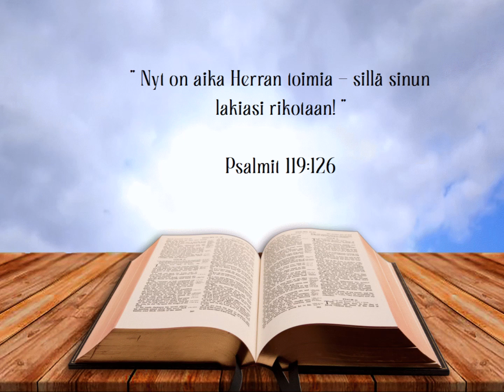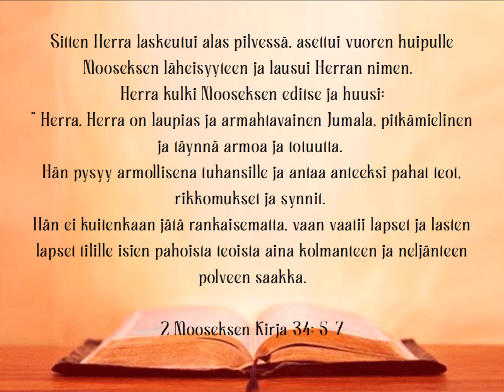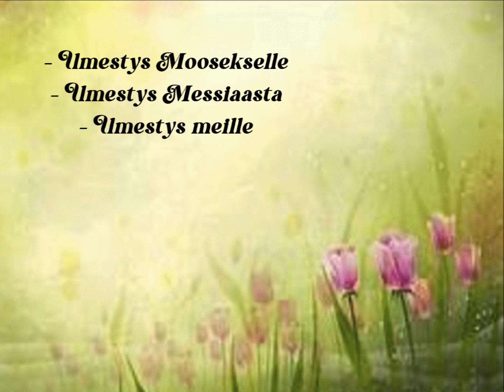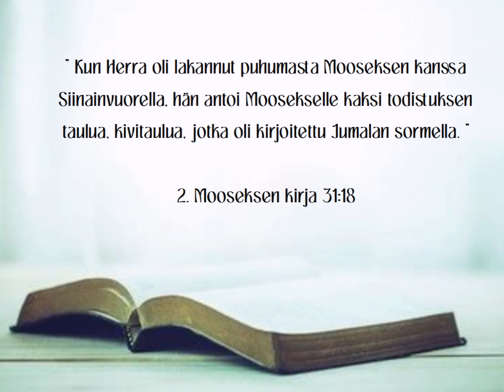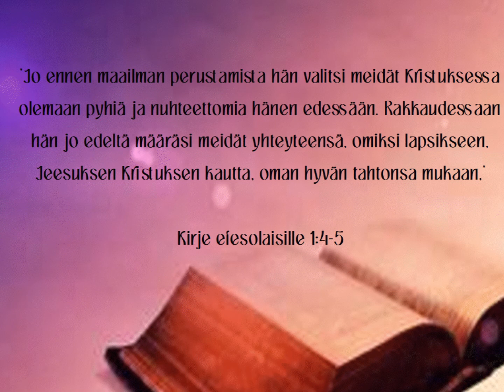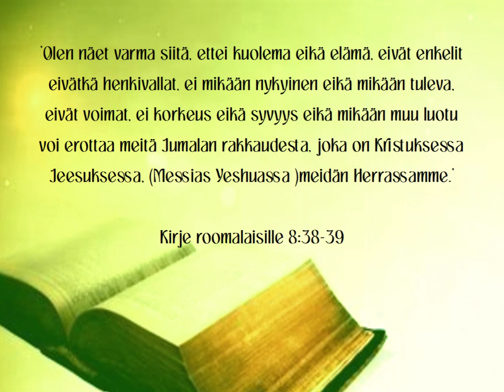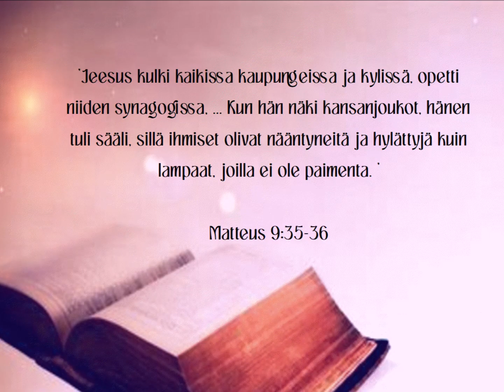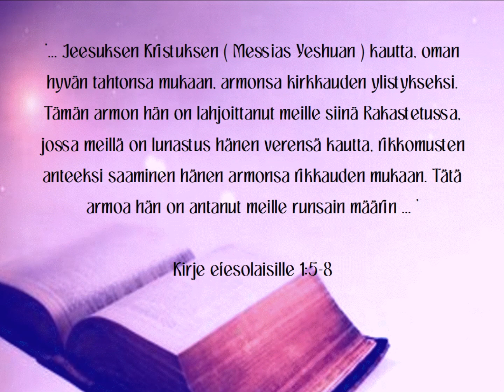Yeshua Ilmestyy Torahssa Ki Tisa Kun Lasket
Yeshua Ilmestyy Torahssa
Raamatun opinnot Torah-Osasta

Ki Tisa -  כִּי תִשָּׂא - Kun Lasket

Torah: 2 Mooseksen Kirja 30:11 – 34:35
Profeetat: 1 Kuningasten Kirja 18:1 – 39
Evankeliumit: Markus 13:1 – 14:72

Shabbat Shalom-vihkojen alkuperäiset  tekijät ovat  Ariel & D´vorah Berkowitz. Ne sisältävät raamatunkommentteja jokaisesta Torah-osasta antaen syvemmän tuntemuksen Jumalan Sanasta ja Kristinuskon heprealaisista juurista.

Ruotsalaiset Jan-Olof ja Linnea Sundvall, yhdistyksestä: Föreningen Shabbat Shalom ovat kääntäneet ja julkaisseet vihkot ruotsiksi.

 He lähettävät vihkot ilmaiseksi joka toinen kuukausi jokaiselle joka haluaa saada syvemmän tuntemuksen Jumalaan ja Kristinuskon Heprealaisiin juurin. Video jota katsot nyt on kylläkin suomeksi mutta käsittelee vain osaa koko sarjasta.

Se joka taitaa ruotsinkielen voi tilata tämän raamattukoulun kotiinsa ihan ilmaiseksi. He lähettävät ne suomeenkin kun lähetät heille pyynnön sähköpostilla.

Musiikki - Nesh Carrot - Hilltops